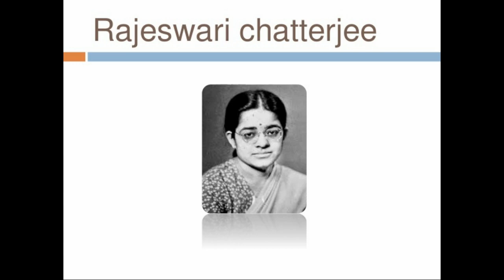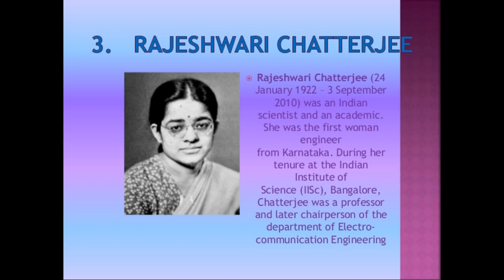Rajeshwari Chatterjee History in tamil|ராஜேஸ்வரி சட்டர்ஜி|India's First Women Scientist|Maya Channel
ராஜேஸ்வரி சாட்டர்ஜி (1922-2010) இந்தியாவின் முதல் பெண் அறிவியலாளர். இவர் நுண்ணலை மற்றும் உணர் பொறியியல் முன்னோடியாக திகழ்ந்தவர். இவர் 1949ஆம் ஆண்டு அமெரிக்காவில் உள்ள மிச்சிகன் பல்கலைகழகத்தில் முதுகலை பட்டத்தை மின் பொறியியல் துறையில் பெற்றார் . இந்திய அறிவியல் கழகத்தின் முதல் பெண் பேராசிரியரான. இவர் அக்கழகத்தின் மின் தொடர்பு பொறியியல் துறையின் தலைவராக ஓய்வு பெற்றார்.